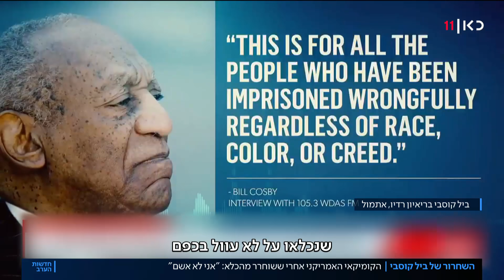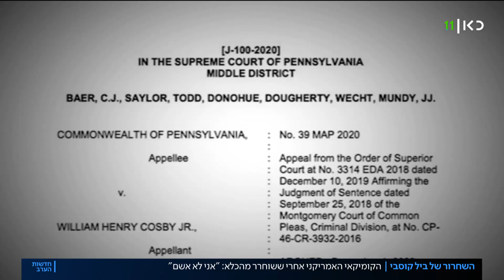דרמה בארה"ב: ביל קוסבי השתחרר מהכלא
כאן חדשות | אחרי שנתיים בלבד במאסר – הקומיקאי ביל קוסבי שוחרר במפתיע והוא שוב אדם חופשי. קוסבי, שהרשעתו בתקיפה מינית בוטלה, טען אחרי שחרורו כי היה זכאי לכל אורך הדרך. הנשים שהתלוננו נגדו מפנות אצבע מאשימה למערכת המשפט ואומרות – "שוב הוכח שאין לנו על מי לסמוך". כתבתו של נתן גוטמן, מתוך חדשות הערב 01.07.21